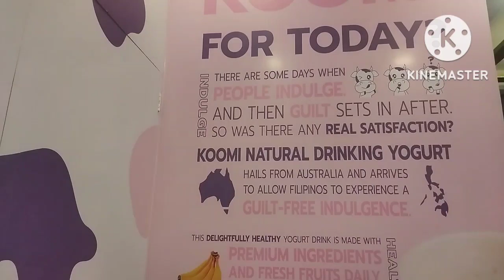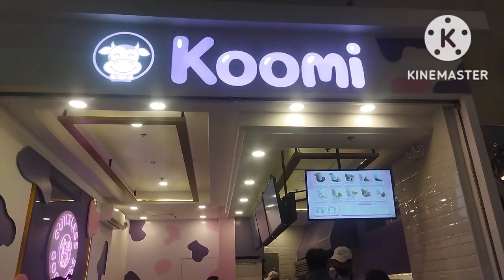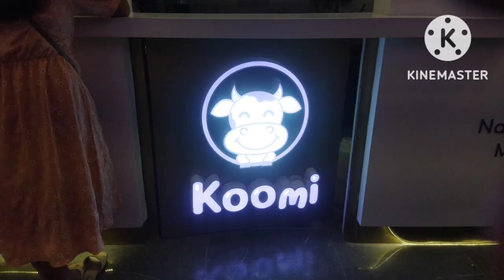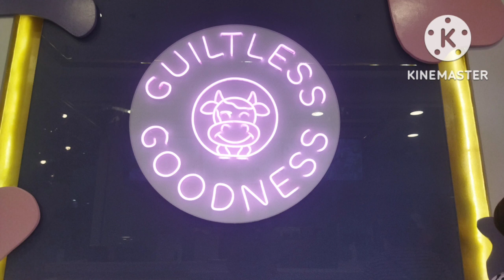KOOMI Natural Drinking Yogurt|Nuts About Us|Australia to Philippines